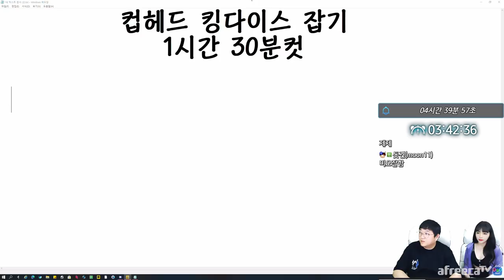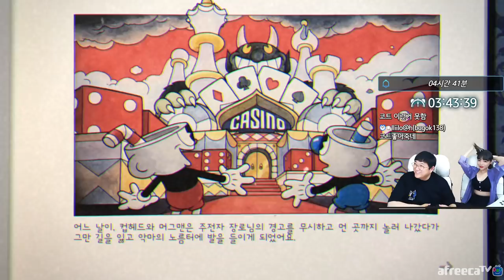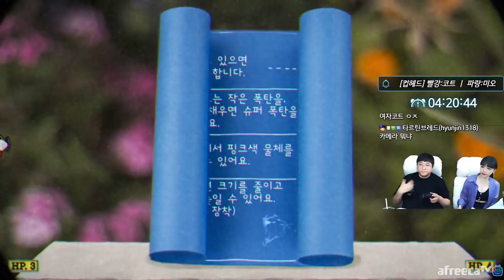겜부심개쩌는 코트 vs 여자코트 (21.04.08-5)